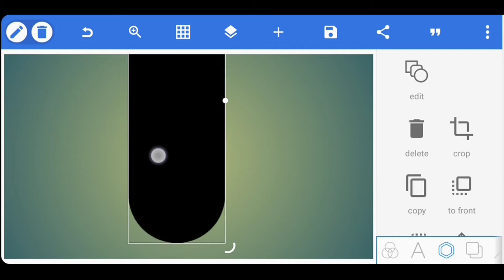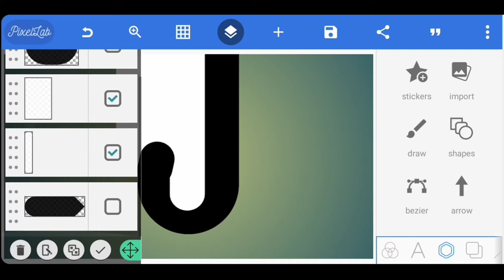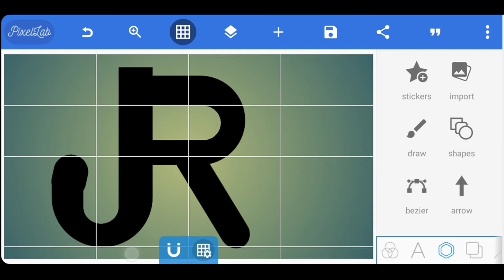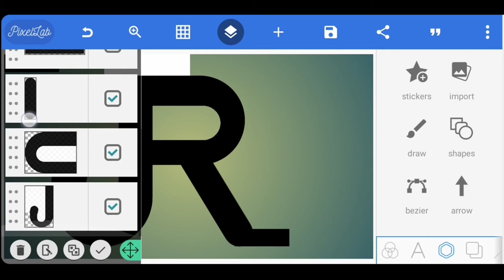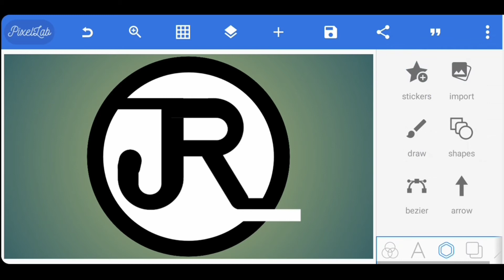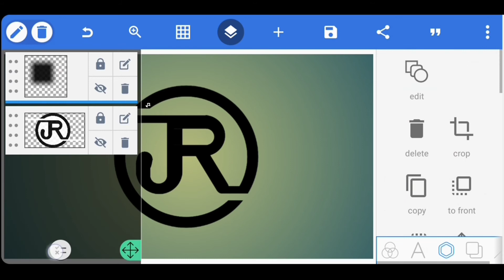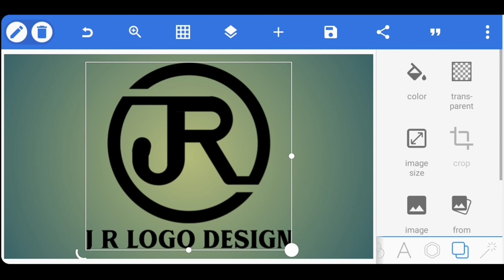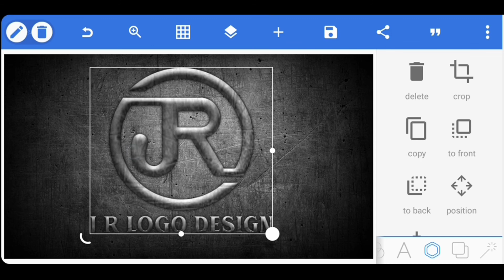J R Professional {Embossed} Logo Design Tutorial | Pixellab Logo Design 🔥👌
T S Logo Design On Pixellab Android | Professional Logo Design

KEY WORDS🔏

Related search
Pixellab Tutorial,
Pixellab logo,
professional logo design Pixellab Tutorial,
logo design,
J R logo design,
Emboss logo design